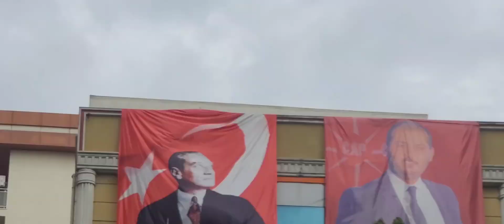life in istanbul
hello guys, I hope you are doing great! today, I'm just going to share a normal daily routine vlog with you. In this vlog, you will see different markets and cafes around our place where we are currently living in istanbul.